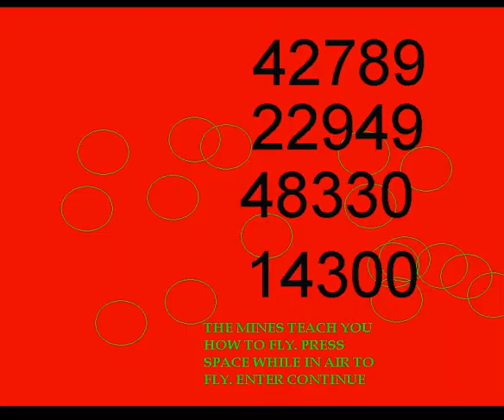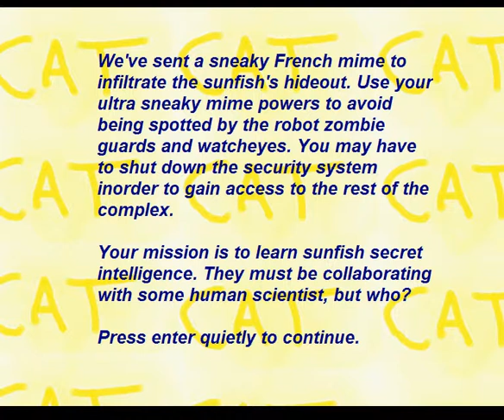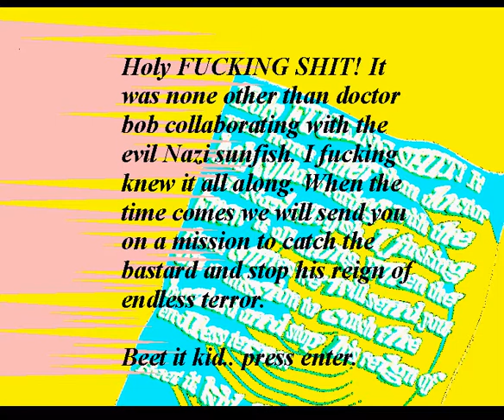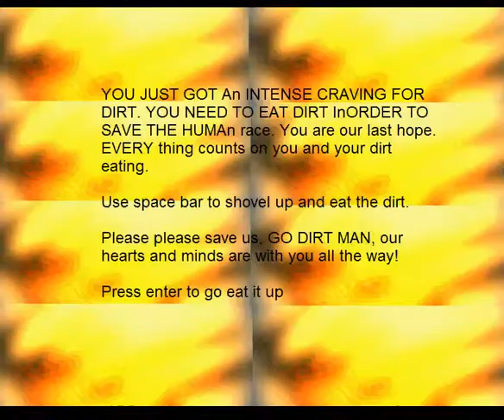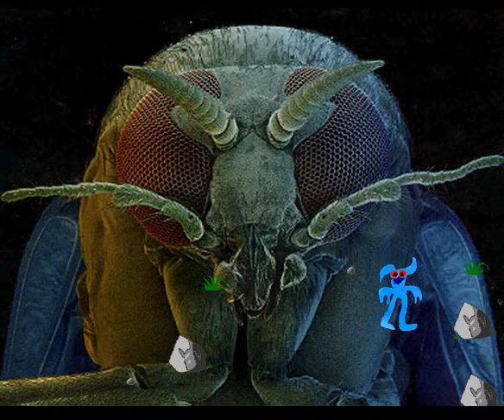Revenge of The Sunfish Playthrough 3 Part 2